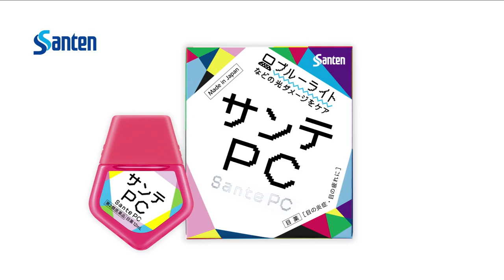2017年台湾のCM サンテ PC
会社名：参天製薬